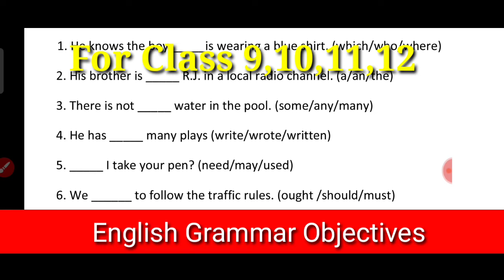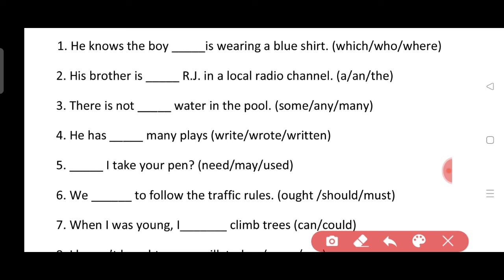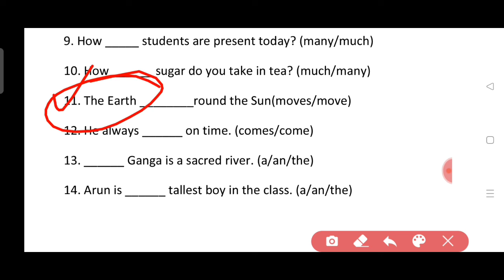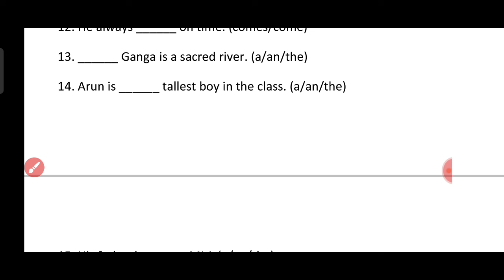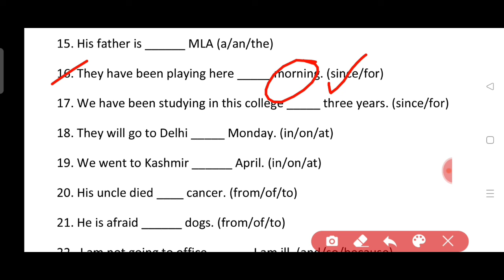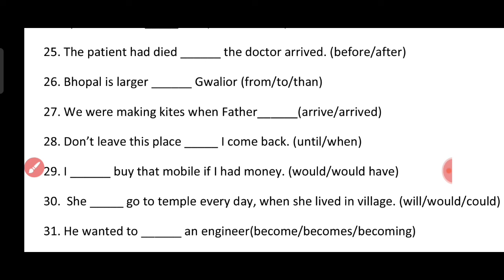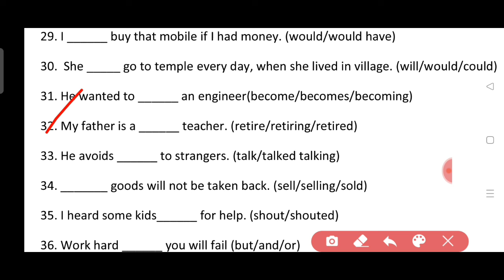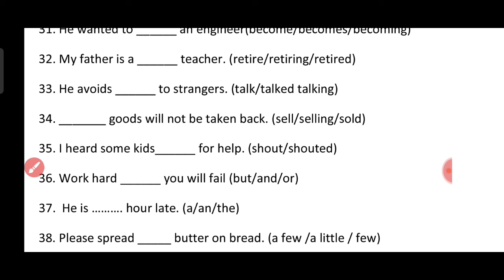English Grammar Objectives For Class 9,10,11,12 | English Grammar Objectives Practice Set